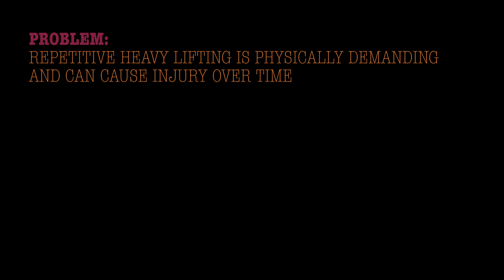Lift and carry exoskelton wins first place in competition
A project made by a Mechanical Engineering senior design team during the 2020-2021 school year recently won first place in the undergraduate division of the Student Mechanism & Robot Design Competition, which is part of the ASME International Design Engineering Technical Conferences.

The team created an exoskeleton for lifting and carrying heavy objects, capable of supporting 40 pounds in each hand, with the operator able to control the exoskeleton with just a few fingers.  It uses one pneumatic actuator in each leg and two in each arm, making it much simpler and lower cost than alternative designs.

Team members included Hunter Andrieu, Nabra Asgedom, Sarah Bresnahan, Sanghyeon Chang, Bonham Ekleberry, Sara Elnahhas, Nathan Folta, Adam Hinson, John Kuempel, Brita Lyons, Jakob Lyons, Austin Petty, Ben Wardach, and Zhao Yu, and was advised by Alan Asbeck.